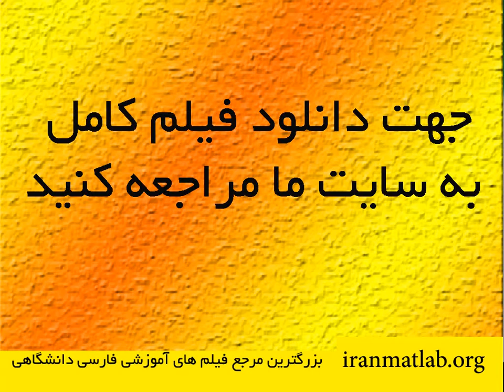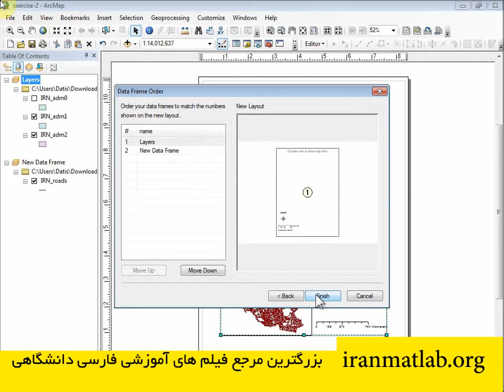خلاصه فیلم کامل ArcGIS (فصل سیزدهم ArcMap)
ArcMap
آشنایی با Layout
آشنایی با Legend
افزودن نماد شمال، مقیاس و تصویر به نقشه
بافت Layout
ایجاد Grid
چاپ و ذخیره پروژه